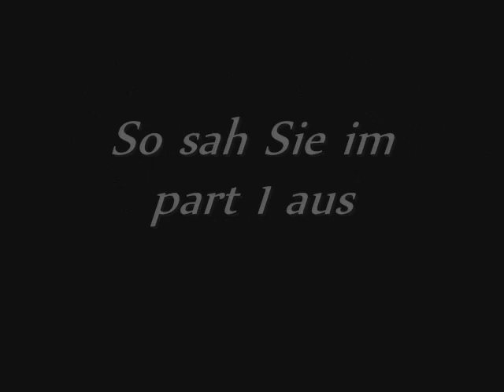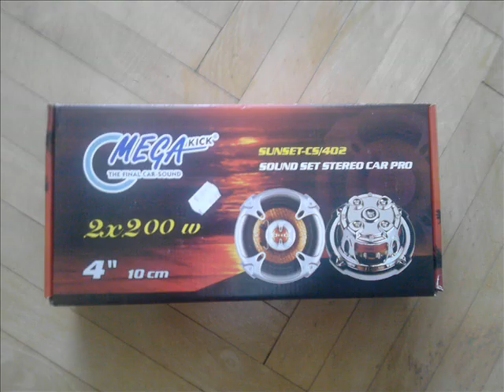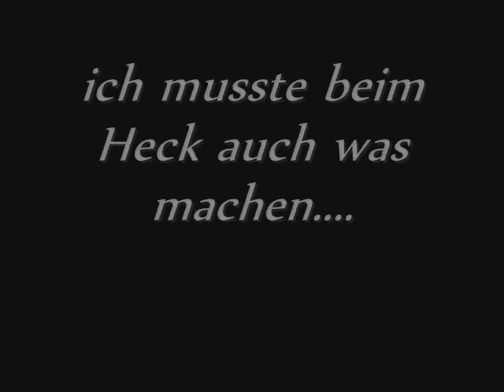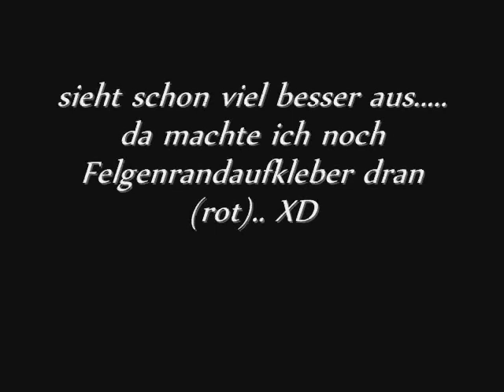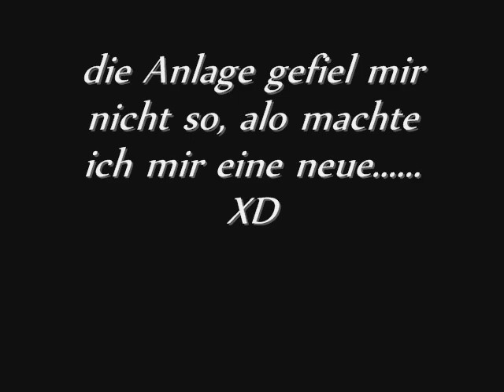Race GT50 2011 part2